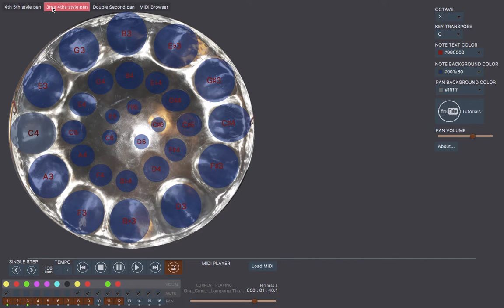OH WHEN THE SAINTS GO MARCHING HOME;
this groundbreaking app can teach you songs on the steel pans plus introduce you too a fresh Caribbean instrument that soothes the mind
also on the apple apps store